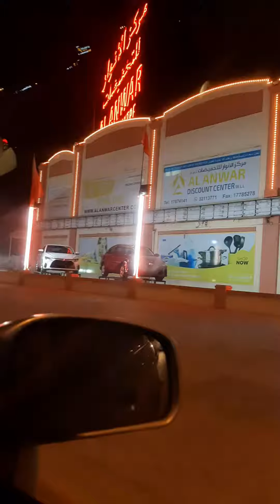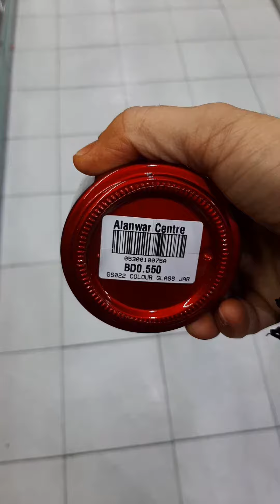discount Centre ll shopping🛒🛍 mall Bahrain🇧🇭 ll